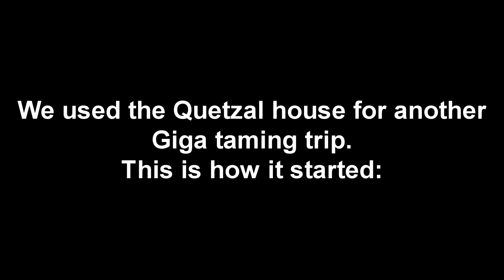EliteArmy - ARK: Survival Devolved Part 3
As I am not able to play/stream a lot at the moment I decided to upload what I have so far. I hope it's still enjoyable!

Part 3 of A summary of our ARK adventures with the EliteArmy Clan! All material is taken from the stream

We do not own this game nor the song used in the video.